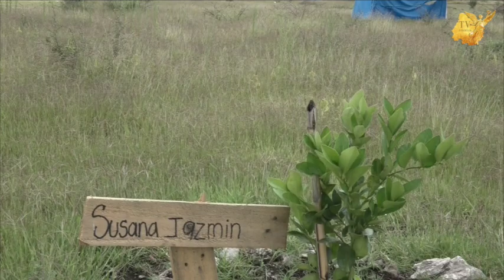Aseguran que el Poder Judicial operó contra la ciudadanía en el caso de lo de Juárez en Irapuato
Aseguran que el Poder Judicial ha operado en contra de la ciudadanía en el caso de lo de Juárez en Irapuato